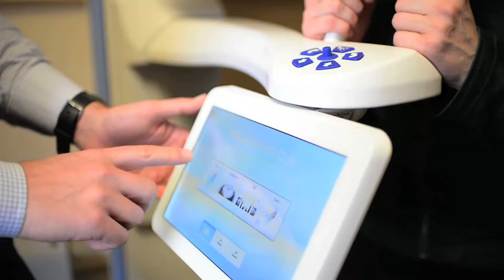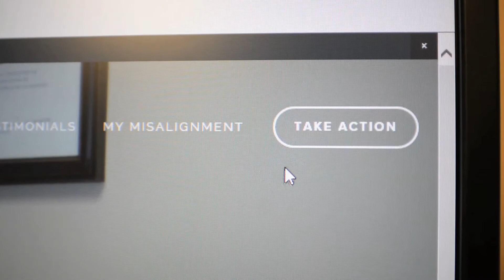Concussion and Post Concussion Syndrome Arete Chiropractic